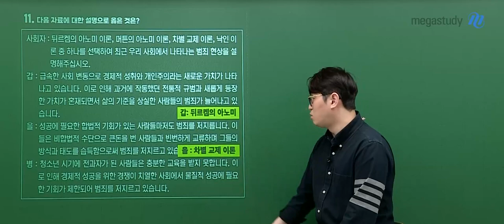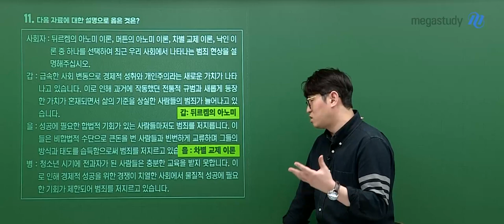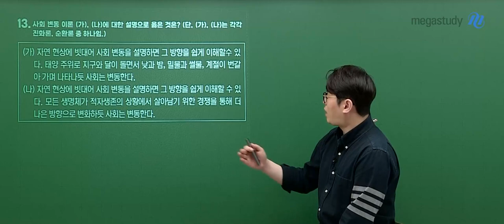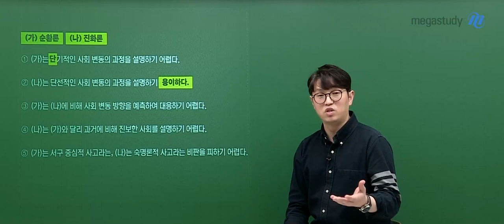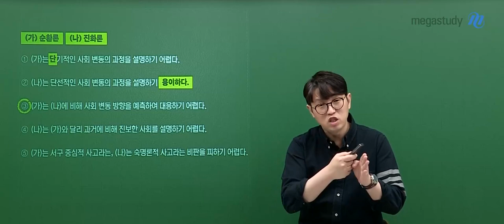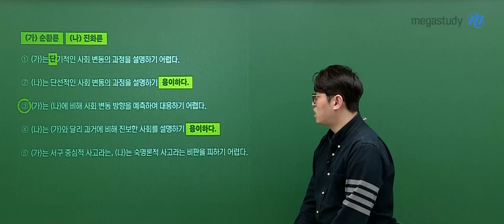[메가스터디] 사회문화 윤성훈쌤 - 2024 수능 사회문화 해설강의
사회문화 윤성훈 선생님의 2024 수능 사회문화 해설강의 영상입니다.